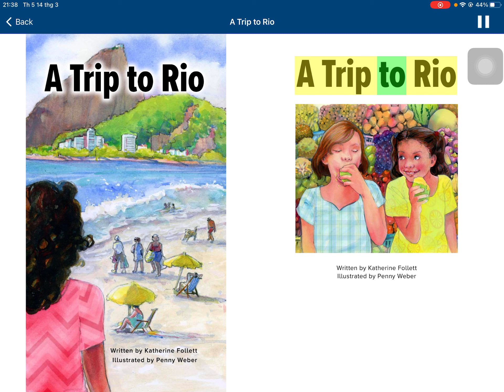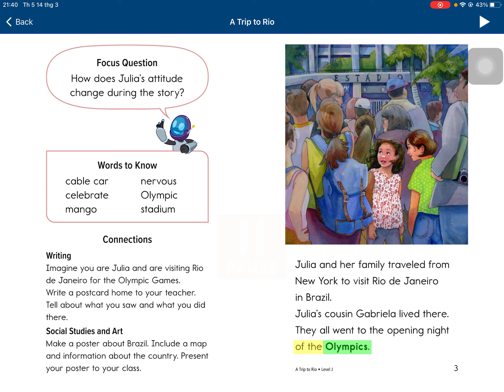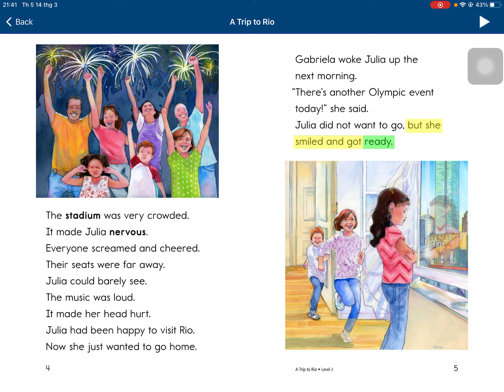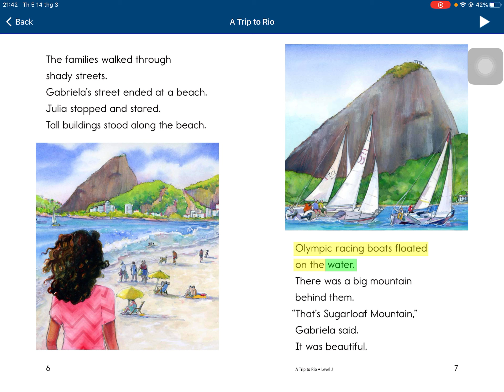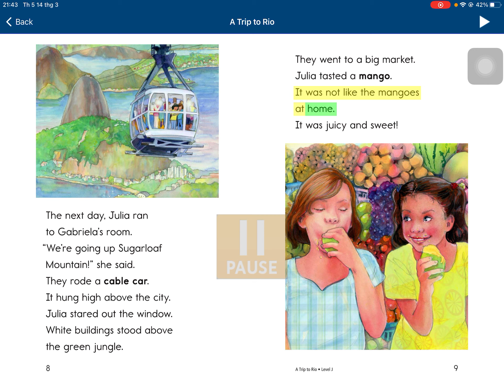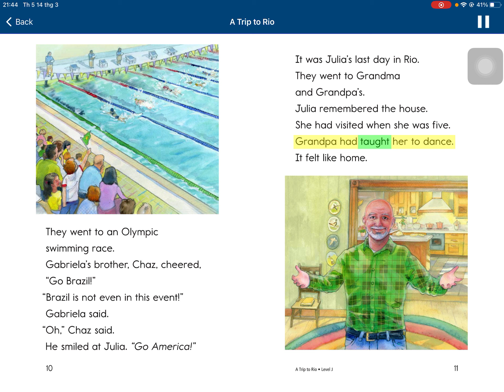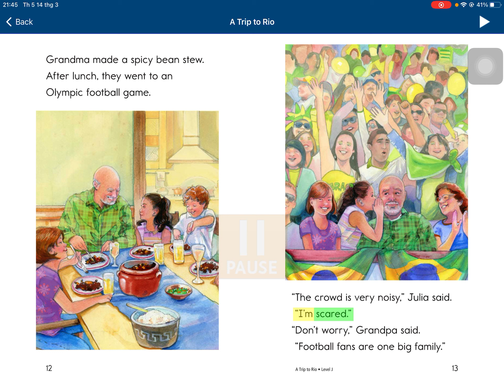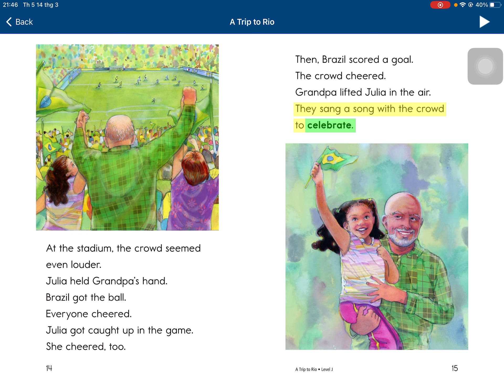A trip to RIO - Thanh Lâm